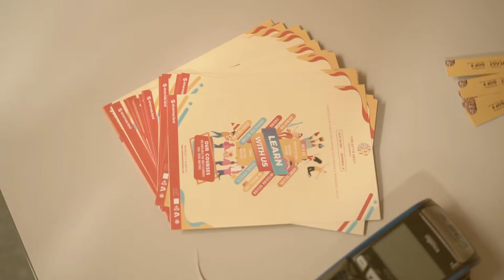Anak Sekarang Hasilnya Bagus Tapi Pengetahuannya Cetek? | PRODUCTION - Part 6 | MOVIE INDUSTRY TALKS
CREATIVE NEST INDONESIA
presents:

MOVIE INDUSTRY TALKS
“A Talkshow with Experienced & Talented People from Movie Industry”

SESSION 2: PRODUCTION - PART 6
MODERATOR : J.Baptista Anton (Head of Cinematography Concentration UPH)⁣⁣⁣
DIRECTOR : Anggy Umbara (Warkop DKI Reborn, Comic 8)⁣⁣⁣
ACTOR: Verdi Solaiman (Foxtrot Six, Suzanna, Java Heat)⁣⁣⁣
D.O.P. : Yudi Datau (5CM, Critical Eleven)⁣⁣⁣
ART DIRECTOR : Rico Marpaung (Suzzanna, Single 2) ⁣⁣⁣
ASST. DIRECTOR : Deasy Buwana (Marlina, Fiksi)

Creative Nest Indonesia on YouTube is under dr.m network, Indonesia's First Certified Official Youtube MCN (Multi Channel Network)

You may not transfer, alter or further reproduce or distribute any part of this presentation/material to any other person without any approval from Creative Nest Indonesia. Where provided to you in electronic format, you may only print from it for your own private use.